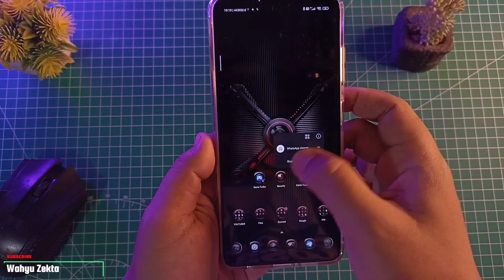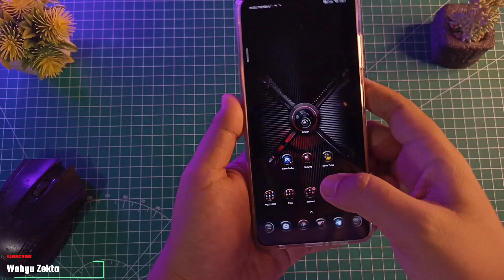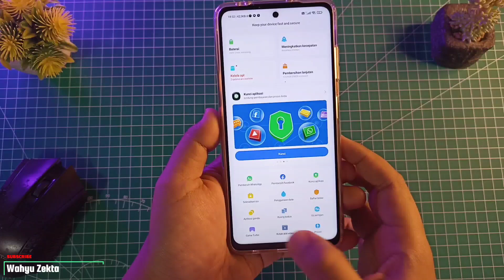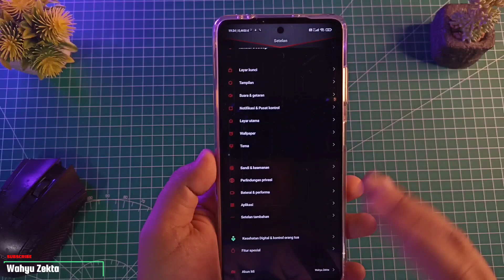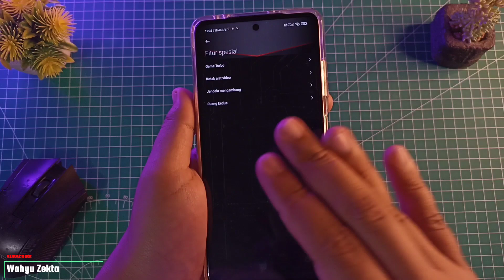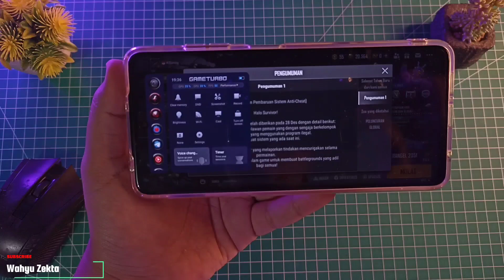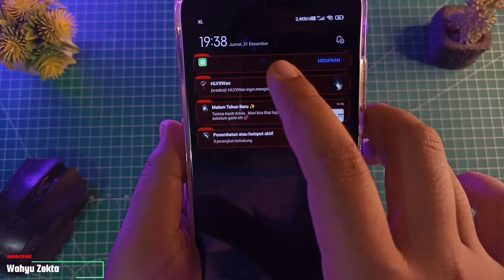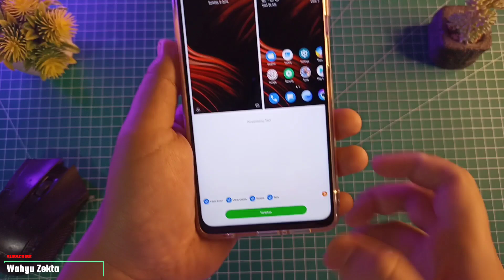Security dan Game Turbo MIUI 13 Beneran Gak nih? Tapi kok Gini Ya?! Mending Downgrade Lagi! | REVIEW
Sebelumnya Saya Ucapkan Terimakasih Kepada Teman2 Subscriber Yang Selalu support dan dukung Channel ini Sampai sejauh ini Selama Tahun 2021
dan Disini Juga saya ucapakan Selamat Tahun Baru 2022 Semoga kedepanya Channel ini Bisa terus berkembang dan Bisa selalu memberikan informasi2 yang bermanfaat terkait seputar teknologi..
Oke Video kali ini saya Coba Test Aplikasi Security dan Game Turbo Terbaru Versi 5.8.2 Rilis 211226 yang katanya Copotan MIUI 13 dan untuk yang benar2 Game turbo Dari MIUI 13 sejauh ini masih belum keliatan ni.. tapi dilihat dari XIAOMI 12 yang sudah launching di cina  selengkapnya yuk langsung ke videonya..

Gabung Grup Telegram Wahyu Zekta Tutorial

Harga Terbaru!!

Recomendasi Case Poco X3 NFC/Pro yang Saya Pake  :
1. Case Bening tipis
2. Case Full Protect Original GKK
3. Case Capuran Softcase dan hardcase stok Ready
4. Case campuran elegan stok Ready
5. Hardcase R.O.G 2D Poco X3 / X3 Pro